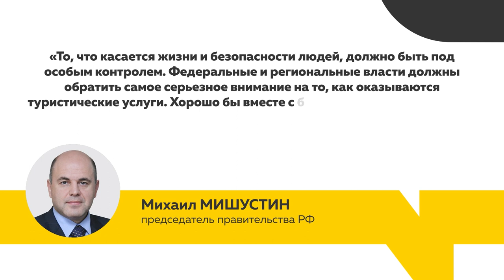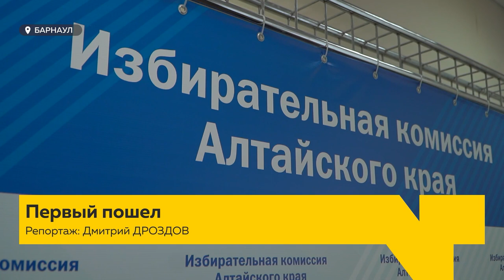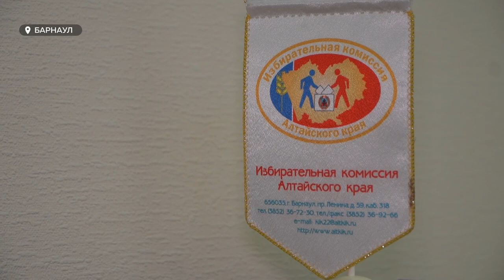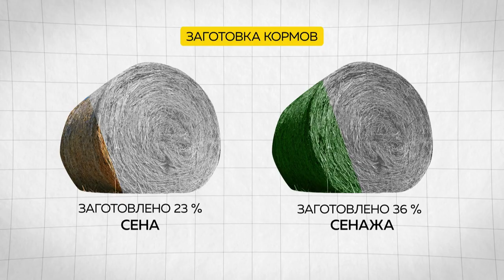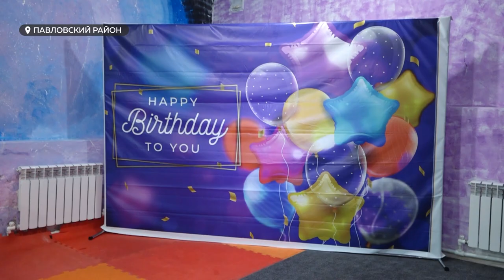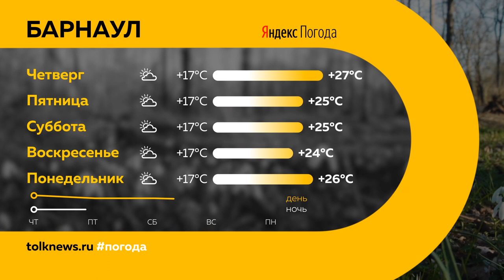"День с Толком". 26.07.2023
Смотрите в выпуске:

00:00 Анонс
00:50 Премьер Михаил Мишустин встретится с Виктором Томенко на Алтае
02:21 Авария по пути к Каракольским озерам
03:11 Зарегистрировали первого кандидата на пост губернатора Алтайского края
04:46 В регионе стартовала уборочная кампания
05:35 Соцконтракт помогает жителям Алтайского края
08:07 У краевого театра драмы имени В. М. Шукшина появился постоянный главный режиссер
11:48 Барнаульцы и гости города рассказали о любимых местах для отдыха
14:29 Международная экспедиция по сохранению снежных барсов стартовала на Алтае
17:10 Алтайские кунгфуисты - победители международных состязаний, которые проходили в Москве
18:16 Погода